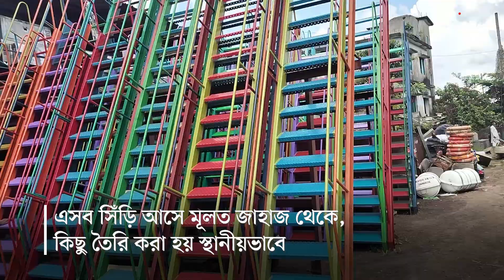যে বাজারে বিক্রি হয় বিদেশি জাহাজের সিঁড়ি